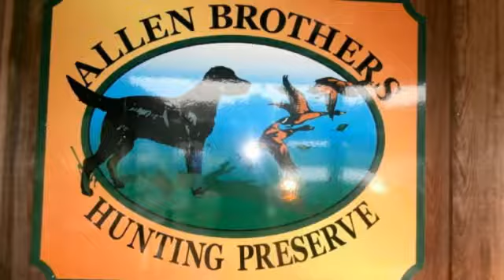NWTF Casino Party 2014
NWTF Lumberton Casino Party 2014